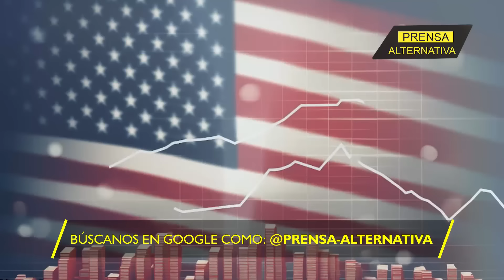IMPUESTOS DE TRUMP DESATAN EL CAOS!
URGENTE: ¡SE VOLVIÓ LOCO! Desde su tribuna de Truth Social, Donald Trump lanzó un ultimátum que sacudió los cimientos de las relaciones comerciales en América del Norte. El expresidente y ahora mandatario electo prometió que, al asumir el cargo el próximo 20 de enero, impondrá un arancel del 25% a todos los productos importados de México y Canadá.

Director General: Juan José del Castillo - El Jota
Jefe de Prensa: Enzo Anchante REV100001JP01
Jefe de Redacción: Fabrizzio Torres REV10001JR
Redactor: Roy Cuadros

Org
REF14JR1
L01
E09
dic2024PA

Info0
Pr1
RA1014
Loc1
Edt9